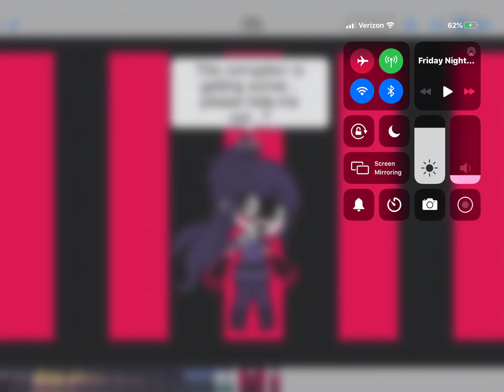Someone help me... I’m getting corrupted....